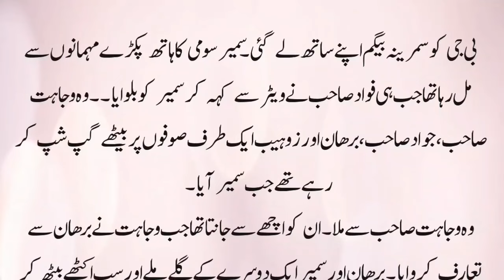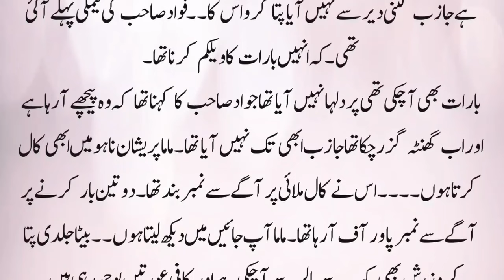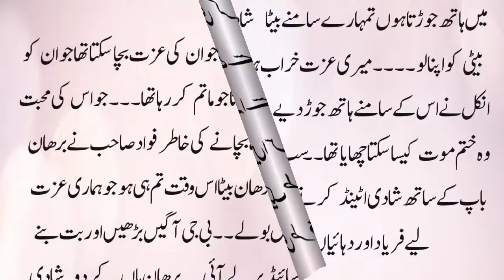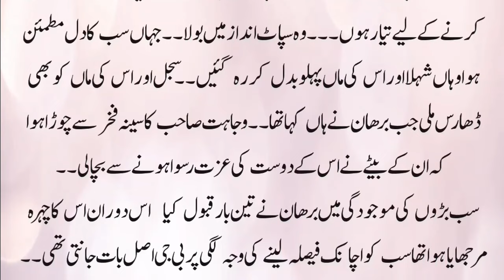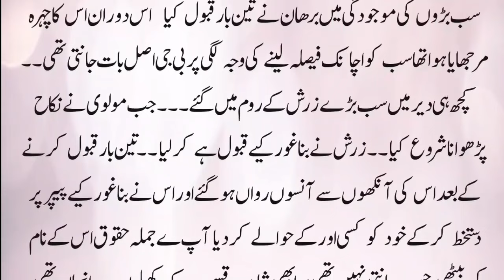Marriage of Burhan and Zarash | Romantic Novel In Urdu | Part 14 | Innocent Herione | Urdu Fantacy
Rude HeroBased
Rich hero